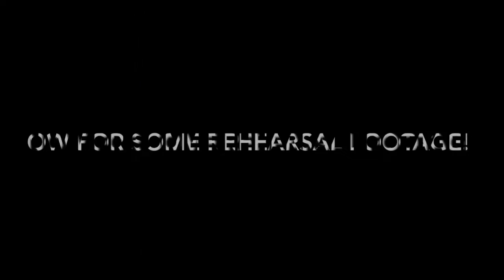Behind the Scenes (Complete Works of William Shakespeare Abridged)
Come see the Complete Works of William Shakespeare Abridged in the Platt High School Theatre on March 3rd, 4th and 5th at 7:30pm and 6th at 4:00pm. Bring your own food and enjoy it while watching our hilarious play.